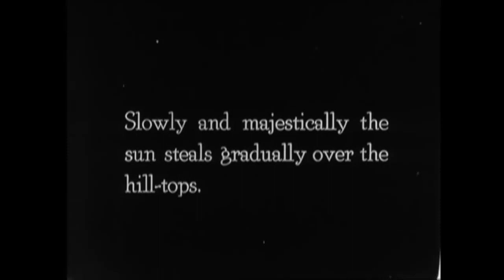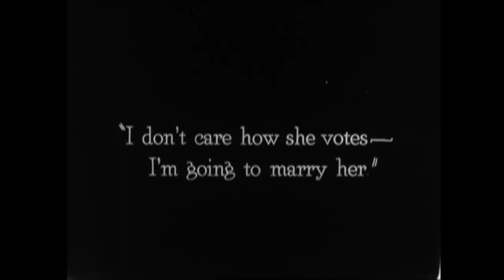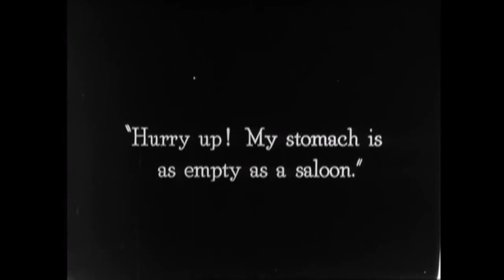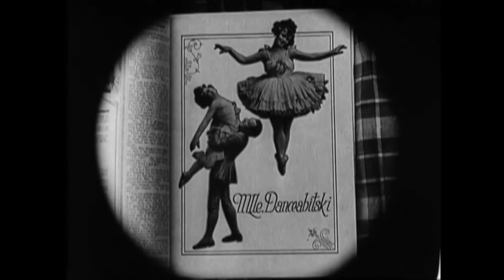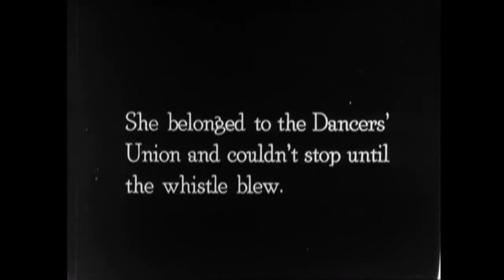Buster Keaton's THE SCARECROW - 1920 HD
Buster plays a farmhand who competes with Joe Roberts to win the love of the farmer's daughter (Sybil Seely). Running from a dog (played by Luke, Roscoe "Fatty" Arbuckle's real-life pet) that he believes is rabid, Buster races around brick walls, jumps through windows, and falls into a hay thresher, which rips off most of his clothes. He is forced to borrow the clothes of a scarecrow in a nearby field. Buster then trips into a kneeling position while tying his shoes, and Sybil believes he is proposing marriage to her. Next the couple speeds off on a motorcycle with Joe and the farmer (played by Buster's father, Joe) in hot pursuit. Scooping up a minister during the chase, they are married on the speeding motorcycle and splash into a stream at the climax of the ceremony and the film.